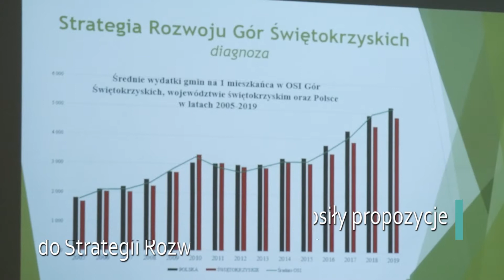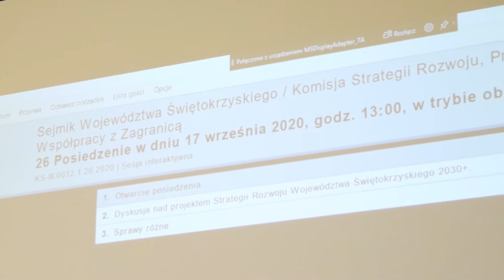TYGODNIOWY SKRÓT WYDARZEŃ Z REGIONU ŚWIĘTOKRZYSKIEGO